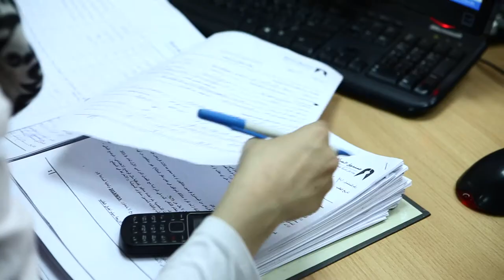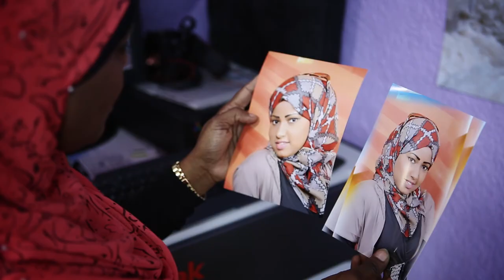Challenging Convention: Excellence in Leadership HD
Women's World Banking announced the 2013 recipient of the Excellence in Leadership Award, funded by the Citi Foundation. Microfund for Women (MFW), based in Jordan, is honored for building an institution that ensures that women are well-represented in the organization's workforce, leadership and governance while maintaining its commitment to serve every ambitious woman.

The Excellence in Leadership Award annually recognizes a microfinance institution committed to developing women's leadership and gender diversity in order to prove that investing in women makes business sense. This award is part of Women's World Banking's broader efforts to influence the development of principled and diverse leadership in financial institutions serving low-income women.